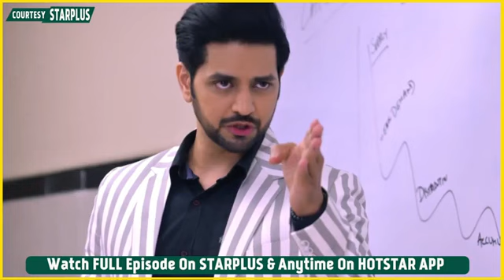Ghum Hai Kisikey Pyaar Meiin Update: Ishaan Ne Lagayi Savi Ko Fatkar, Savi Ko Laga Bura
Star Plus Serial Gum / Ghum Hai Kisi Ke Pyaar Mein Today Episode Update 9th August 2023: Savi Ke Khilaf Rachi Gayi Sajish, Ishaan Ne Lagaya Savi Ko Fatkar